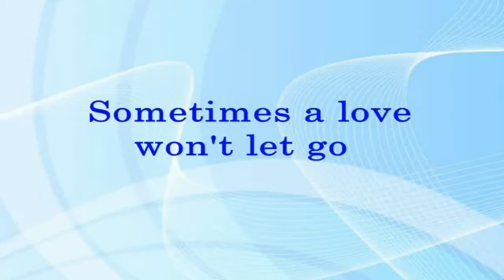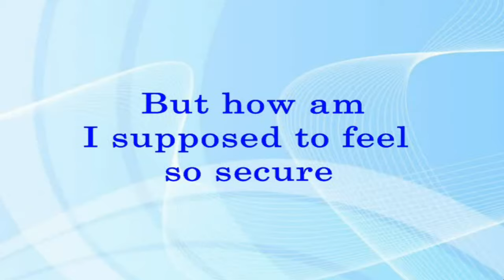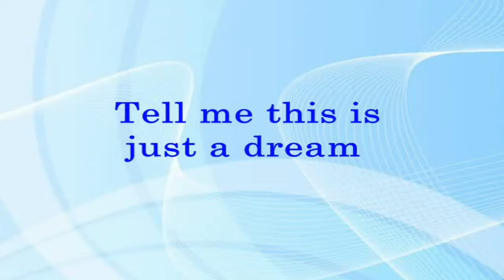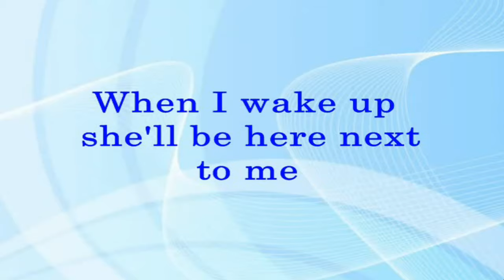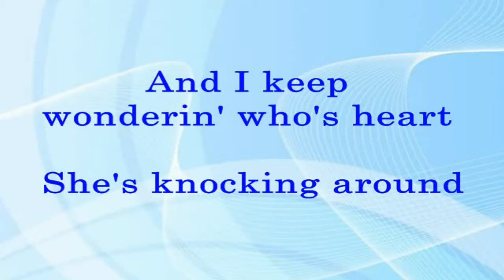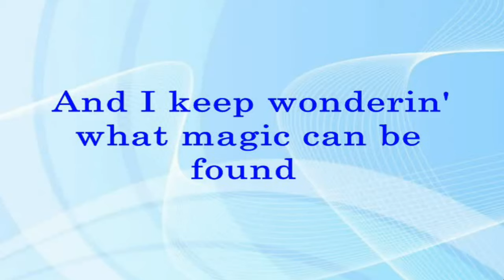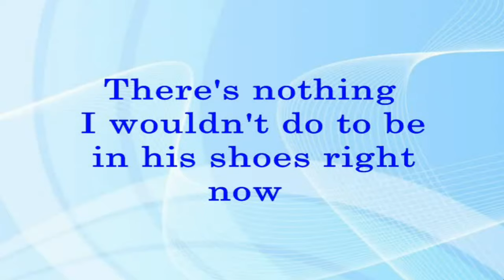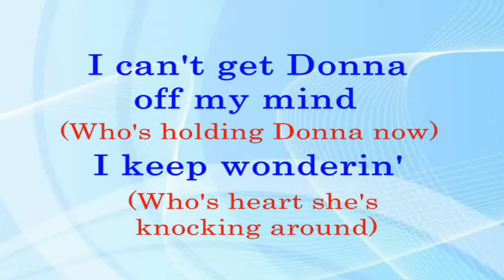Who's Holding Donna Now (Lyrics Video) - Debarge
WHO'S HOLDING DONNA NOW
(Debarge)

Sometimes a love won't let go
Hard as I try I know it shows
Everybody's telling me
You'll be over her eventually
But how am I supposed to feel so secure

When I keep wonderin' who's holding Donna now
And I keep wonderin' who's heart she's knocking around
To be in his shoes somehow

And I keep wonderin' who's holding Donna now
And I keep wonderin' what magic can be found
To turn me back to the one

The letter started with goodbye
I've read it half a million times
Tell me this is just a dream
When I wake up she'll be here next to me
Tell me it will be just the way it was, oh

Well I keep wonderin' who's holding Donna now
To be in his shoes right now

(Instrumental)

I keep wonderin'
(Who's heart she's knocking around)
There's nothing I wouldn't do
Oh, ooh, oh, ooh, oohh…
Oh, Donna
(What magic can be found)
To make me the one
I can't get Donna off my mind
I keep wonderin'
There's nothing I wouldn't do, to be in his shoes right now.

(This lyrics video contain copyright material like the melody of the original song from the real owners)